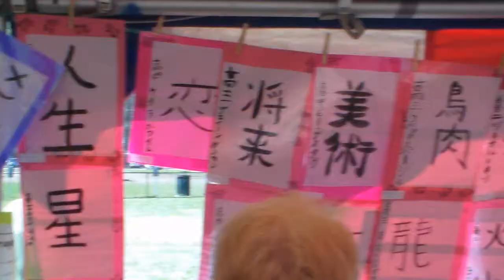April Vlog 6 (Part 1) - Cherry Blossom Festival!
Here my family and I go to the Cherry Blossom Festival. With all the Taiko drummers, singers, etc. Very cool and very awesome!